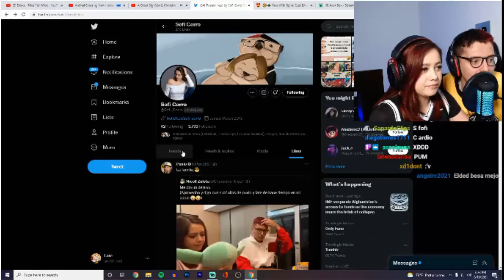Late y sofi trolean al chat 🐸🐸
*lo trolea*